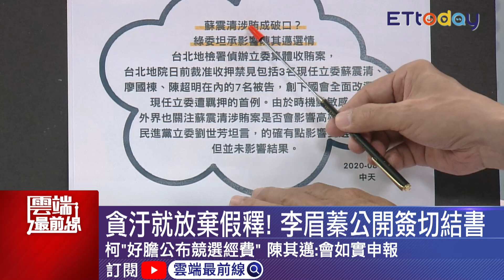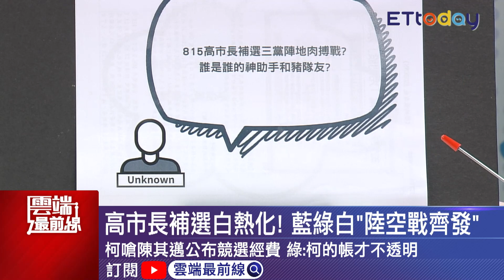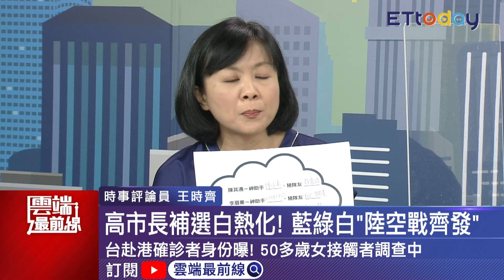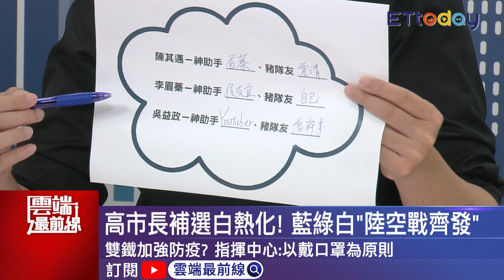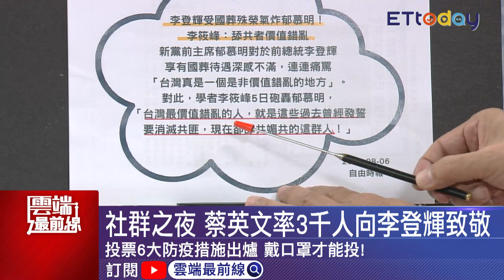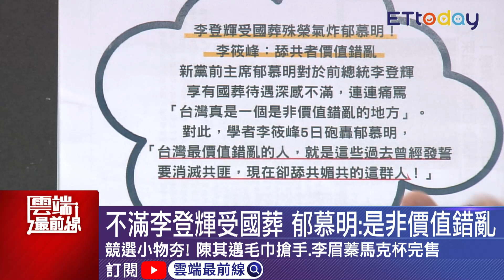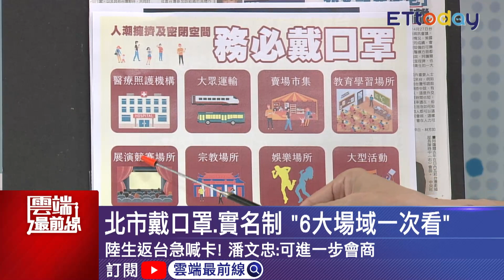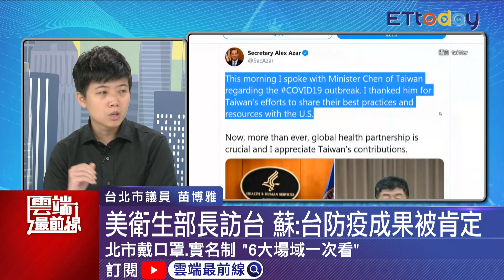【雲端最前線】第875集：高市長補選白熱化！藍綠白「陸空戰齊發」 中央拒入境普篩！侯友宜：沒堵住耗更多資源│陳玉珍 李柏毅 苗博雅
主題：
【高市長補選白熱化！藍綠白「陸空戰齊發」】
高雄市長補選倒數！各候選人加緊腳步催票，國民黨候選人李眉蓁6日前往永安關心養殖漁業，前新北市長朱立倫更是南下陪同。不過5日對手民進黨候選人陳其邁才合體網路紅人館長陳之漢，接著吳益政也將上此直播節目，但館長已經在臉書表示是國民黨沒約，李眉蓁也說，目前只想關心高雄市民。高雄市長補選戰倒數，三黨候選人賣力催票、陸空戰齊發，呼籲選民站出來，衝高投票率。

【五年內12人「跳船」 時力明星幾乎跑光】
前時代力量黨主席徐永明驚傳涉賄，6日正式宣布退黨，而台北市議員林穎孟及黃郁芬也共同宣布退黨。時代力量2015年成立以來共有12人退出，其中較有群眾魅力的的明星隊已不復以往，只剩下黃國昌、黃捷、王婉諭等人撐場。時力立委王婉諭6日表示，政黨的成員不可能永遠保持最初的狀態，「我不會認為這樣子的整頓會走向泡沫化，它反而是個契機」。

【中央拒入境普篩！侯友宜：沒堵住耗更多資源】
針對中央認為全面普篩每日420萬成本過大，更有檢測出「偽陰性」疑慮，新北市長侯友宜6日下午表示，境外的第一道防線沒有堵住，境內就會產生更多資源耗費，包括疫調、居家檢疫等工作。至於另一派學者說法「檢驗出偽陰性者會鬆懈心防」，侯友宜則認為不盡然，居家檢疫仍須完全落實管理。

來賓：
立法委員 陳玉珍

內容：
●投票6大防疫措施出爐 戴口罩才能投！
●館長直播合體綠白候選人！曝「她」沒來約
●補選倒數 陳其邁、館長暢談 民眾黨也直播
●對手相繼上館長直播節目 李眉蓁：沒有打算
●館長節目獨漏李眉蓁？朱立倫：繼續加油
●競選小物夯！陳其邁毛巾搶手、李眉蓁馬克杯完售
●陳其邁宣傳片玩數字哏 吳怡農也軋一角
●進化了？陳其邁團隊舉動透露票數差距？
●柯嗆陳其邁公布競選經費 綠：柯的帳才不透明
●柯「好膽公布競選經費」陳其邁：會如實申報
●藍營「打貪」顧基本盤 馬朱江合體救李眉蓁
●朱輔選李眉蓁 盼網路恐嚇不要影響選舉
●合體朱訪石斑魚業者 李眉蓁允努力行銷
●南下輔選 江啟臣：貪腐不能回來高雄
●「換新種勝過下重肥」吳益政籲別被藍綠綁架
●陳其邁難切割父 吳益政：貪汙是結構
●批「升官發財請走別路」吳益政：文青式口號

●台赴港確診者身份曝！50多歲女接觸者調查中
●北市戴口罩、實名制「6大場域一次看」
●中央拒入境普篩 侯轟：有漏洞耗費更多資源
●陸生返台急喊卡！潘文忠：可進一步會商
●獨禁陸生入境！陸委會推「由指揮中心決定」
●雙鐵加強防疫？指揮中心：以戴口罩為原則
●疫情燒不停！觀光局下修2千萬國際旅客目標

●時力契機？王婉諭：整頓不會走向泡沫化
●「留下比離開更艱難」 黃捷決定續留時力
●遭控「要簽本票」邱顯智：完全沒人附和
●涉貪衝擊時力爆退黨潮 黃國昌：百感交集
●時力黨員退光光 林昶佐老婆：剩我還沒退
●涉賄再掀退黨潮！邱顯智：盡力慰留黃、林

●陳其邁還原落選致電韓 被回"愛與包容"
●陳其邁小物賣到缺貨 愛貓貼圖也衝上榜
●陳競總批吳詐領助理費 吳營反批唱雙簧
●蘇震清涉賄成破口？綠委坦承影響選情
●貪汙就放棄假釋！李眉蓁公開簽切結書
●李眉蓁林園造勢 批對手出抹黑韓同招術
●江啟臣輔選李眉蓁 求媽祖拒貪腐回高雄
●吳益政批綠貪汙 王定宇：誰才有前科
●被指詐領助理費判刑 吳益政稱扭曲事實

●侯籲入境普篩 柯文哲諷"愚人的問題"
●侯喊普篩 柯：我是專家不會亂講
●市府洽公須戴口罩 侯：無法自主就強制
●宣導期1周！北市戴口罩"6大場域一次看"
●進出市場也要戴口罩！北市重啟防疫措施
●北捷今起全程戴口罩 8900人次被攔下
●陸生來台"3分鐘喊卡" 蘇：採必要因應

●徐永明曾誇口議員席次倍增 時力剩13席
●創黨周年逢收賄 柯：民眾黨有反省能力
●柯建銘知立委涉貪？柯文哲：一定懂的